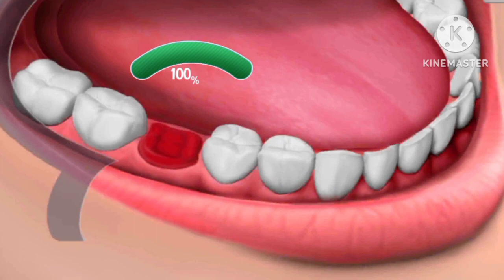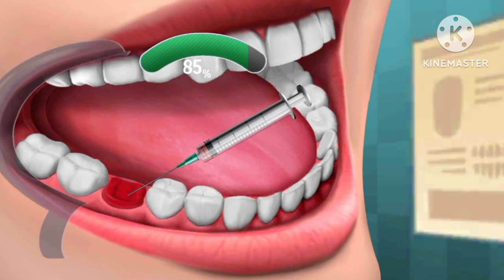3D Dental surgery 3d animation and anesthesia injection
GB STONE VIDEO

teeth repair